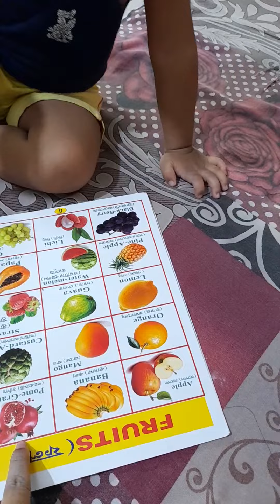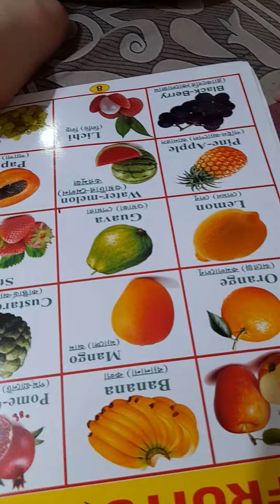Fruits Names |Learn Furits Name in English|Kids Reading Fruit Book|Names of Fruits Basic English L.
Fruits Names |Learn Fruits Name in English|Kids Reading Fruit Book|Names of Fruits Basic English L...Adi adi and mom